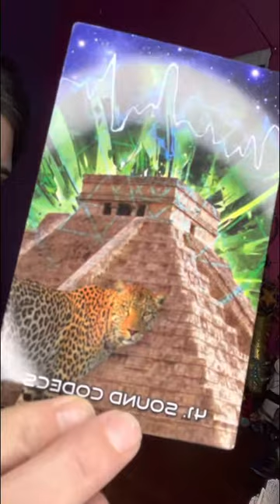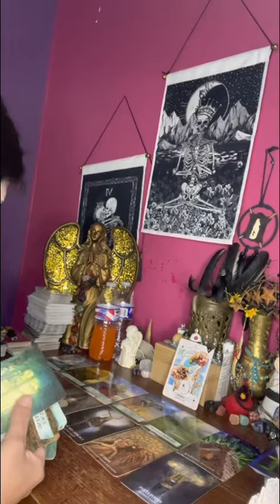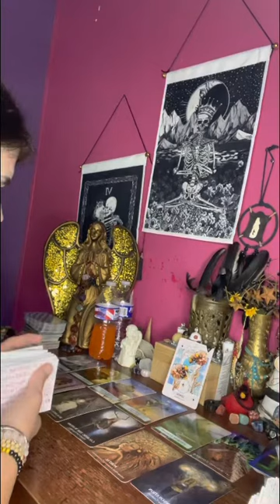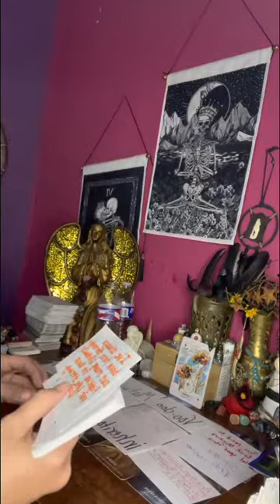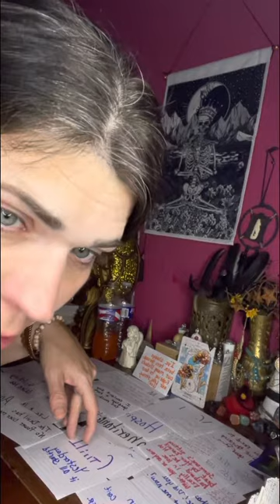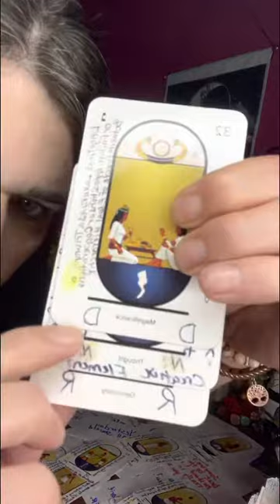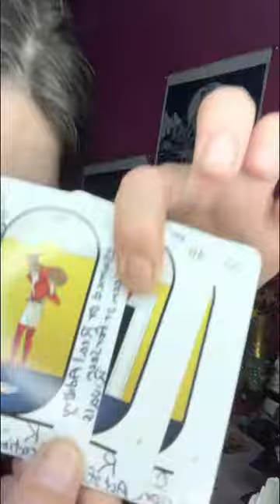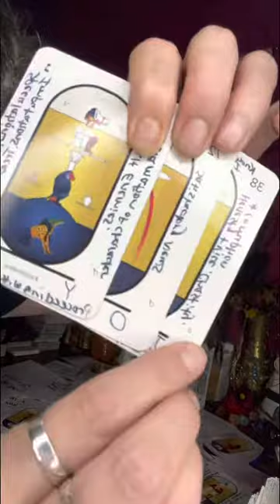egyptian 🧩time Gemini ♊️ this dude is doing voodoo on you cause you wouldn’t do “it” with him!!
My past over loved ones came out in this reading to show you guys I’m true. I have always loved 🥰 to help people this is my life purpose.

⚠️⚠️No one has my permission to copy my work and put it on another platform as their own.

Thank everyone for your support❤️❤️